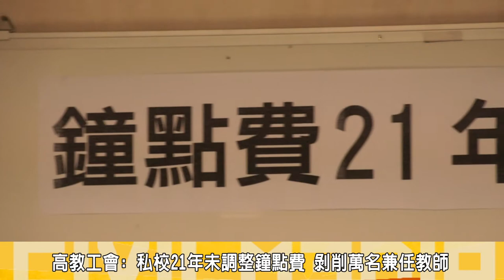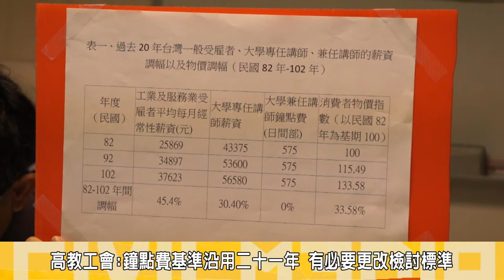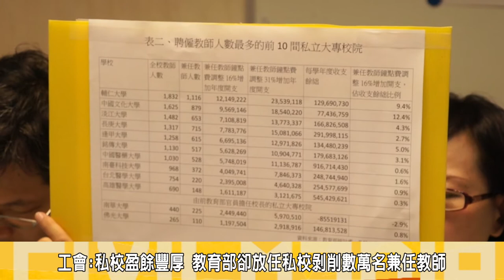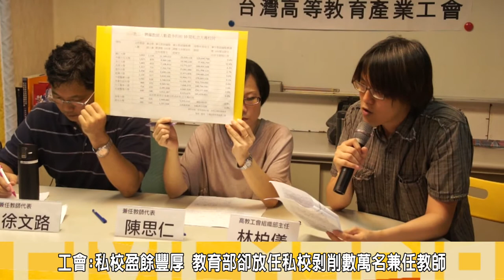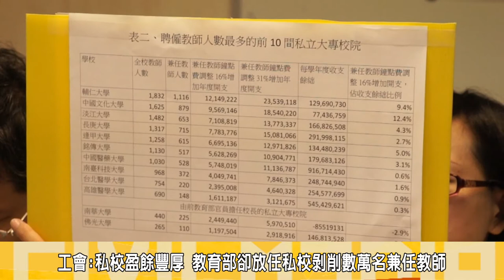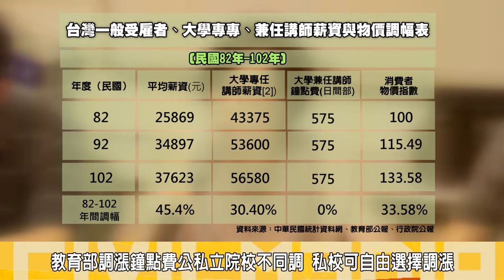2014.06.03兼任教師鐘點費21年未調 高教工會籲教育部勿放任私校剝削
今(4)日高教工會與大專兼任教師代表一同召開記者會，高教工會指出21年未調漲的兼任教師鐘點費，如今調整16%，不過是歷年物價調幅（33.58%）或大學專任教師（軍公教人員）薪資調幅（30.40%）的一半而已。
兼任教師陳思仁表示，教育部所提的提高鐘點費方案公、私立不同調，私立大專校院能自行決定是否跟進？教育部甚至也無任何立場，任由各私校大學繼續剝削數萬名兼任教師。

今年3月，行政院核可了大專校院兼任教師鐘點費調整16%的方案（自8月1日起實施），以部分因應自1993年起，已超過21年未調整的大專鐘點費低薪狀況。

高教工會指出，許多私校大量聘任兼任教師人力、盈餘豐厚的私立大專校院，遲遲不願公布鐘點費調整方案。